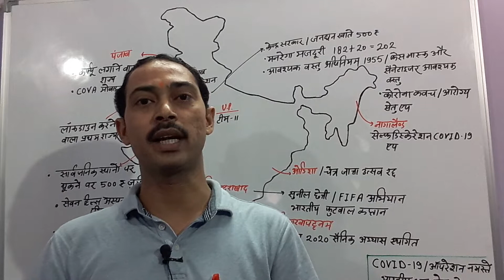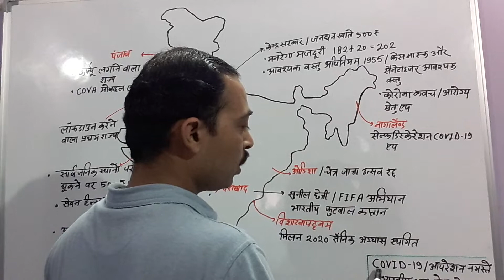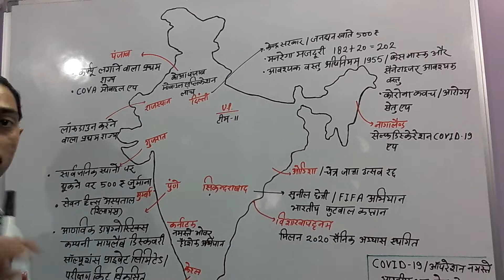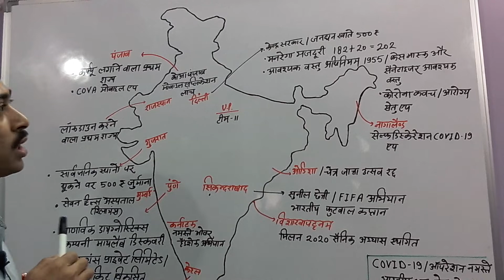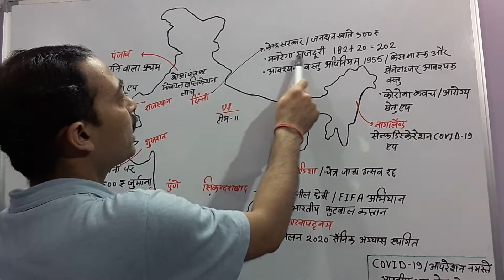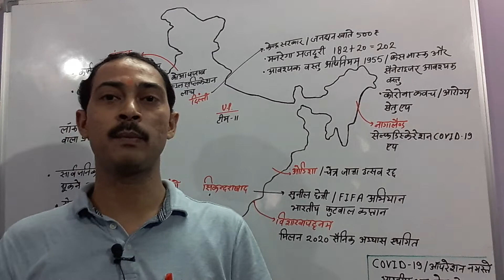भारत के मानचित्र में देखे कोरोना वायरस के महत्वपूर्ण तथ्य//करेंट अफेयर्स // Mr A.k.Rastogi//🌍👍